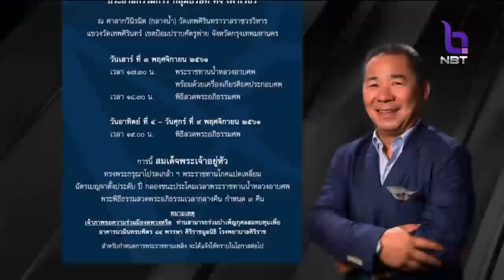เคลื่อนร่าง'วิชัย ศรีวัฒนประภา' ถึงวันเทพศิรินทร์ กำหนดพระราชทานน้ำหลวงอาบศพ 3 พ.ย.61 เวลา 17.30 น.